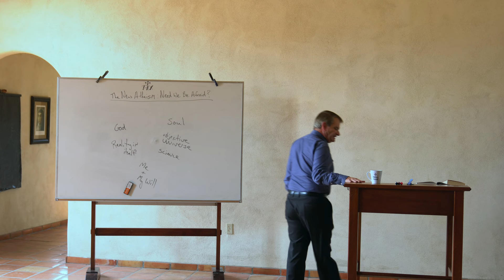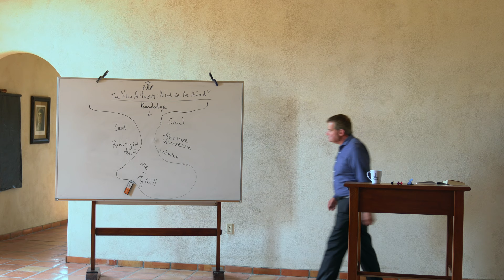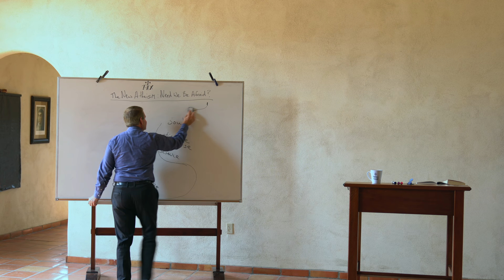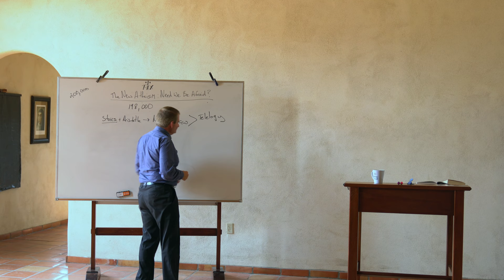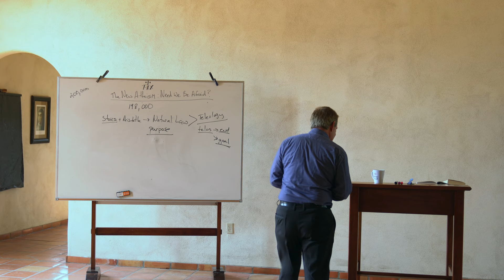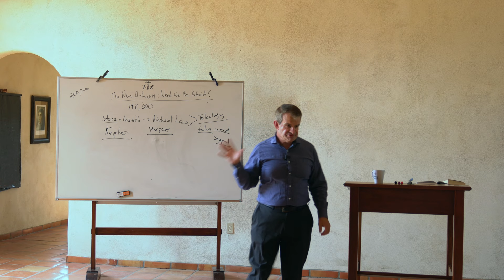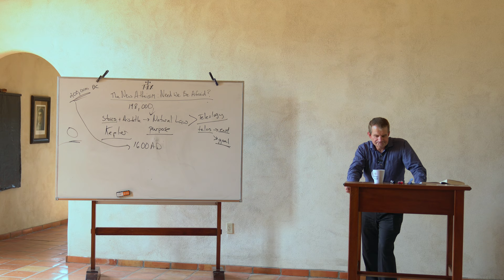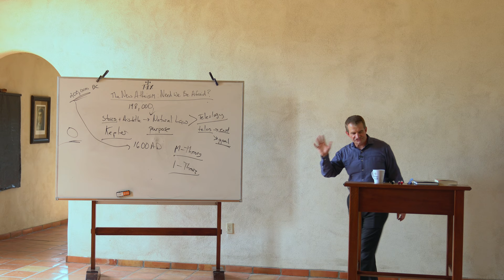The New Atheism of Hawking and Dawkins: Lecture II by Dr. Peter Chojnowski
The Grand Design with No Grand Designer?